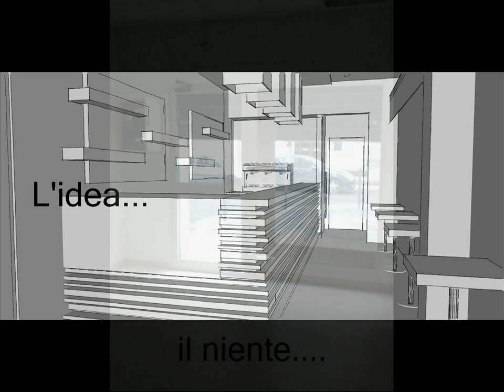bar chicco d'oro